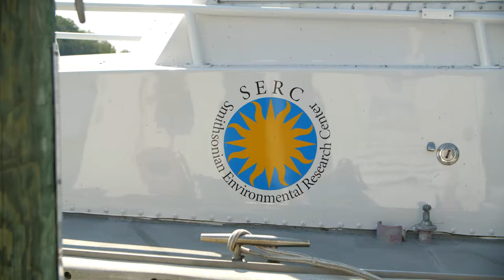Expedition Chesapeake - Jeff Corwin Interview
Expedition Chesapeake brings to light the challenges but also the successes of the largest fresh watershed in North America. Join us as expedition leader Jeff Corwin takes us on a journey of discovery when the film premieres March 20th at the Whitaker Center for Science and the Arts. For more information and to purchase tickets,